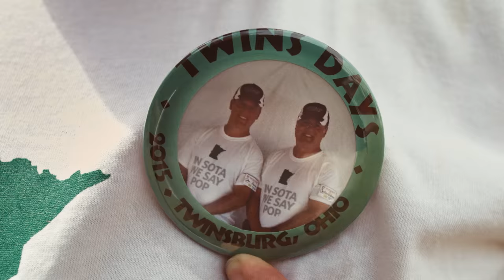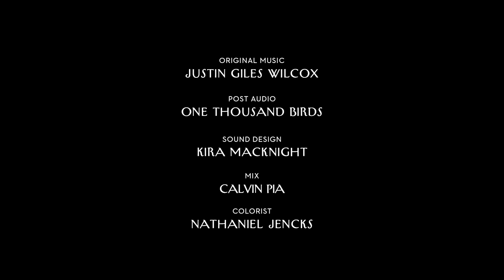Welcome to Twinsburg: Home of the World’s Largest Twin Festival | Short Film Showcase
There were 37 sets of twins in attendance on the first Twins Days in 1976. Forty years later, it's the largest annual gathering of twins in the world. The festival, held in Twinsburg, Ohio, is open to identical, fraternal, and young and old twins, triplets, quads, and their families. In Alex Markman's film, twins discuss what it’s like to have an identical other half and the joy of being surrounded by thousands of other twins, if only for a few days.